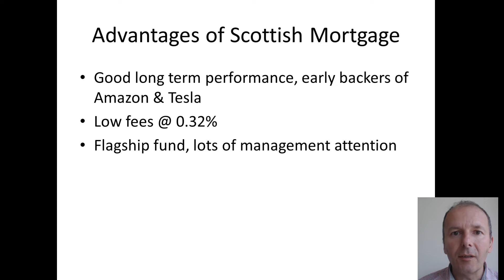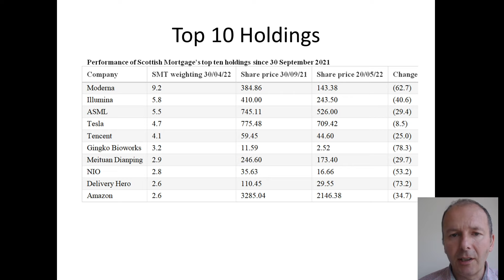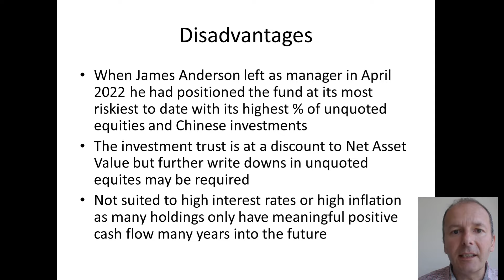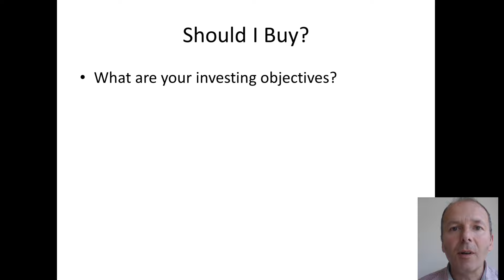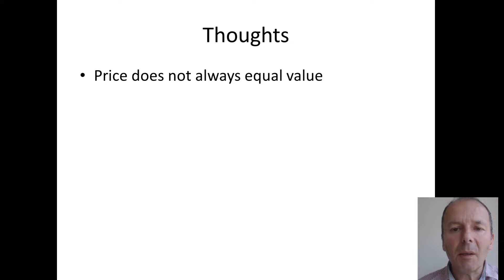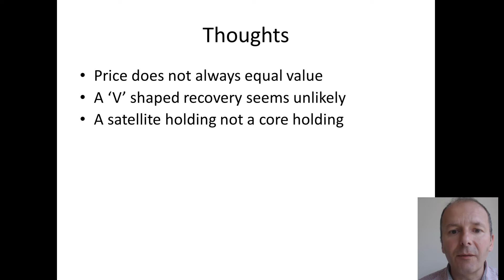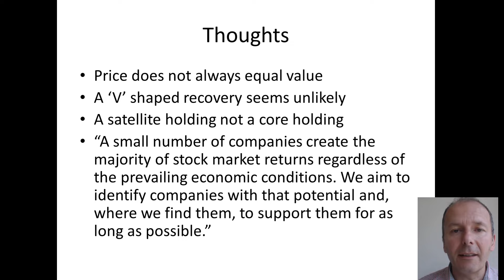Scottish Mortgage Investment Trust 2023 - time to buy?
Scottish Mortgage Investment trust has fallen by over 50% from its peak - does that mean that now is a good time to buy? Does it have too much exposure to China?

An in-depth look at the Scottish Mortgage portfolio and the fund objectives.

What are the advantages of buying Scottish Mortgage?
What are the disadvantages of Scottish Mortgage?
What is the outlook for Scottish Mortgage?

Guide to my channel

I use google sheets a lot. For all the free files I have shared, have a look at this playlist

I’m keen on helping people to achieve financial independence. For videos on this topic go here

Chapters
0:00 Thoughts on Scottish Mortgage
0:12 Advantages of Scottish Mortgage
0:53 Scottish Mortgage Top 10 Holdings
2:26 What they don't tell you
3:25 Should I Buy?
3:51 Share Price & NAV Discount